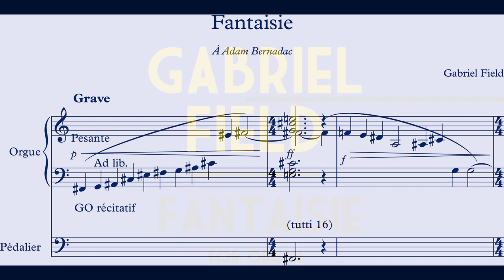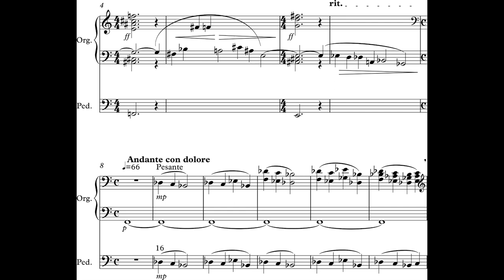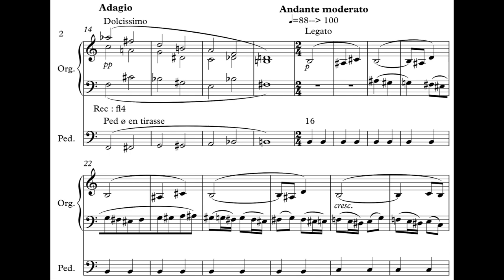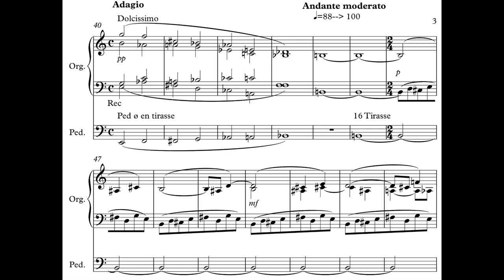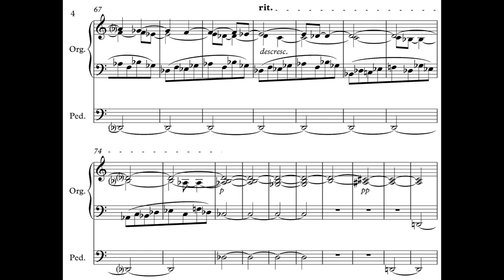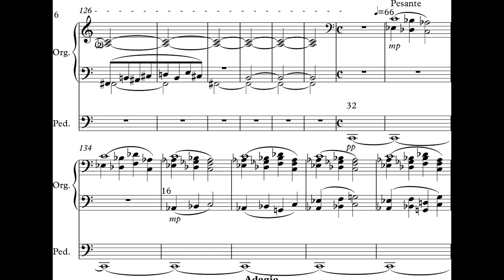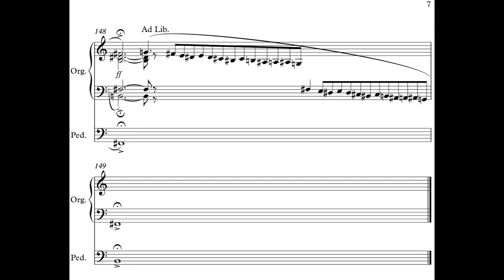Gabriel Field - Fantasy for Organ (2016) [Score-Video]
Gabriel Field - Fantasy for Organ (2016)